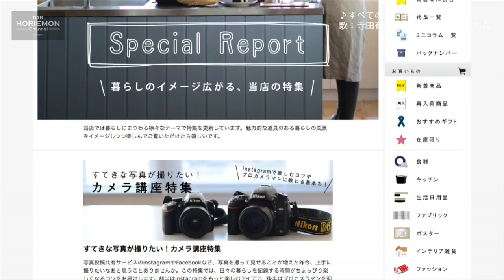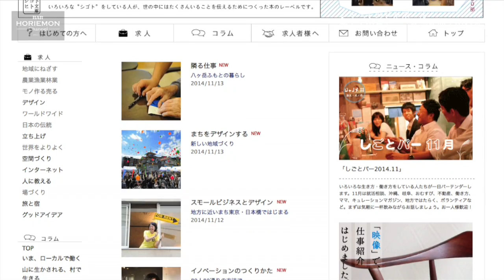BARホリエモンチャンネル×しごとバー〜ECサイトプロ編vol.6〜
■BARホリエモンチャンネル×しごとバー〜ECサイトプロ編vol.5〜はこちら

さて、本日はしごとバーとのコラボ企画。お客様は日本仕事百貨のナカムラケンタさんと「北欧、暮らしの道具店」クラシコムの青木耕平さん！

次回は１１月２８日配信予定です！

twittwer情報
ナカムラケンタ（@nknta）
青木耕平（@kohei_a）